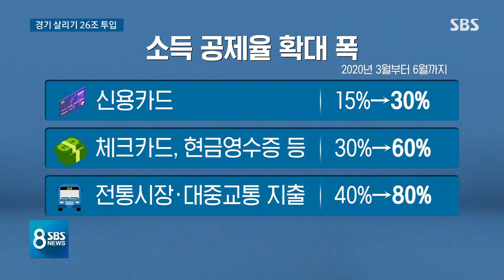3월~6월 카드 소득공제 2배…경기 방어용 26조 푼다 / SBS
우리뿐 아니라 다른 나라에서도 환자들이 늘면서 세계 금융시장이 크게 출렁였습니다. 미국 주요 증시가 큰 폭으로 떨어진 데 이어 아시아에선 일본과 중국의 주식 시장이 급락했습니다. 우리나라 역시 오늘(28일) 코스피가 2,000선에 이어 1,990선까지 무너졌습니다. 국내 시장에서 지난 닷새 만에 외국인들이 팔아 치운 주식이 3조 5천 억원이 넘습니다. 이와 함께 지난달 소비도 9년 만에 가장 큰 폭으로 줄어든 걸로 나타났습니다. 실제 경제 지표에도 코로나19 여파가 미치기 시작한 겁니다. 그러자 정부는 경기를 살리기 위해서 26조 원 이상을 투입하는 긴급 대책을 마련했습니다.
자세한 내용은 박찬근 기자가 전하겠습니다.